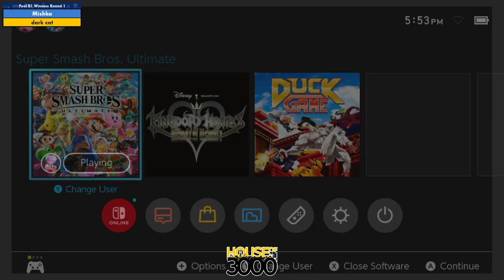Xenosaga 50 Pool B1 Winners Round 1 Mishka vs dark cat